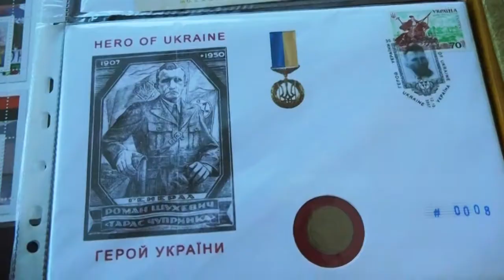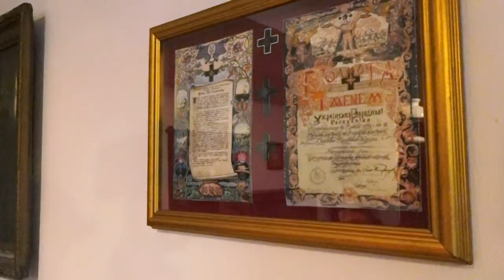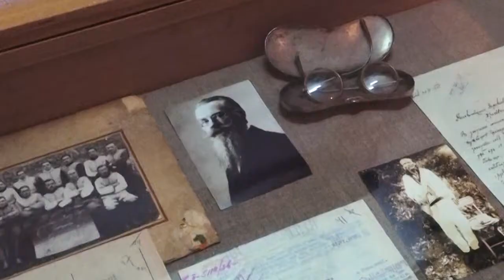Як відзначали 110-річчя від дня народження Романа Шухевича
З нагоди 110-річчя від дня народження Романа Шухевича у його родинному селі Тишківцях, на Городенщині відбулися урочистості за участю мешканців села, представників влади, ветеранів УПА та сучасних борців за незалежність України.